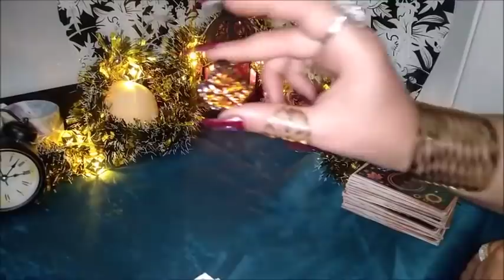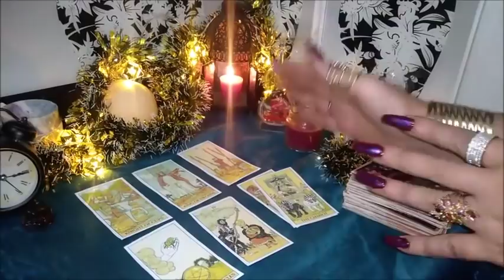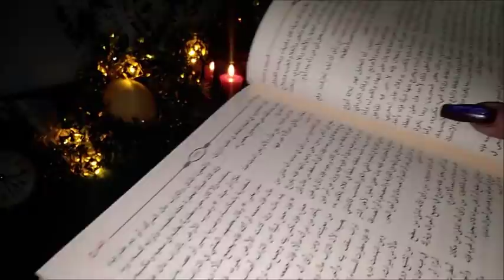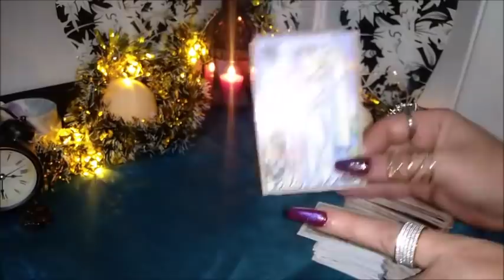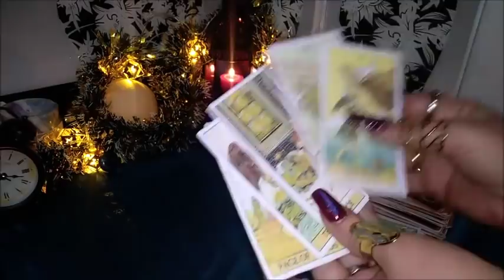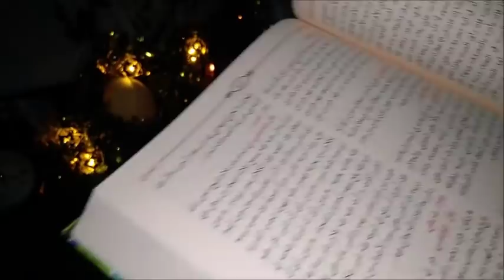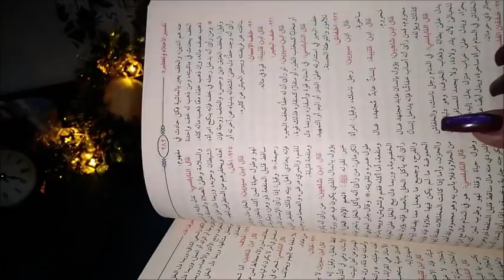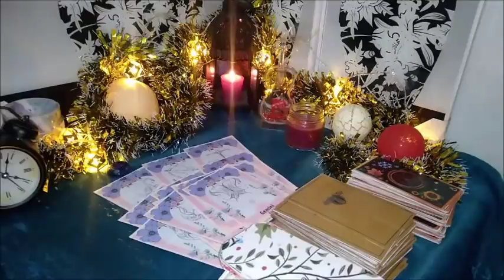🎀تاروت كارما الاهل الذين ظلموني وقهروني بظلمهم حسبيا االله ونعم الوكيل🙏✍ يمهل ولا يهمل👀🙏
للانضمام مجانا للقناة اضغط على هذا الرابط للضرورة
إلى هذه القناة للاستفادة من المزايا الحصرية
حسب اول حرف من اسم الظالم
المقدمة:  00:00
🎀المجموعه الاولى:   01:34
خ  ك  ج ح  ا  ع  ت  ب  ز ل   م  ض ط    ي  ق
🎀المجموعه الثانية :  27:42
  ن  د   ه  ص  ث س  و  ذ  ظ  ر  ش  غ  ف

♈ برج الحمل
( 21 مارس شهر 3 – 20 أبريل شهر 4 )
♉برج الثور
( 21 أبريل شهر 4 – 21 مايو شهر 5 )
♊ برج الجوزاء
( 22 مايو شهر 5 – 21 يونيو شهر 6 )
♋ برج السرطان
( 22 يونيو شهر 6 – 22 يوليو شهر 7 )
♌ برج الأسد
( 23 يوليو شهر 7 – 22 أغسطس شهر 8 )
♍ برج العذراء
( 23 أغسطس شهر 8 – 22 سبتمبر شهر 9 )
♎ برج الميزان
( 23 سبتمبر شهر 9 – 22 اكتوبر شهر 10 )
♏برج العقرب
( 23 أكتوبر شهر 10 – 21 نوفمبر شهر 11 )
♐ برج القوس
( 22 نوفمبر شهر 11 – 21 ديسمبر شهر 12 )
♑برج الجدي
( 22 ديسمبر شهر 12 – 20 يناير شهر 1 )
♒برج الدلو
( 21 يناير شهر 1 – 19 فبراير شهر 2 )
♓ برج الحوت

Titre:  Last Dance
Auteur: Zero Project (feat. Dia Yiannopoulou)